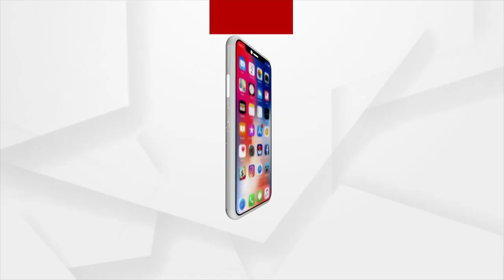ମୁଁ ସାଇକେଲରେ Avro aircraft ଦେଖିବାକୁ ଏୟାରପୋର୍ଟ ଯାଉଥିଲି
ମୁଁ ସାଇକେଲରେ Avro aircraft ଦେଖିବାକୁ ଏୟାରପୋର୍ଟ ଯାଉଥିଲି : ଏୟାର ମାର୍ସାଲ ଦିଲୀପ ପଟ୍ଟନାୟକ,ଇଷ୍ଟଣ୍ଣ କମାଣ୍ଡ ମୁଖ୍ୟ